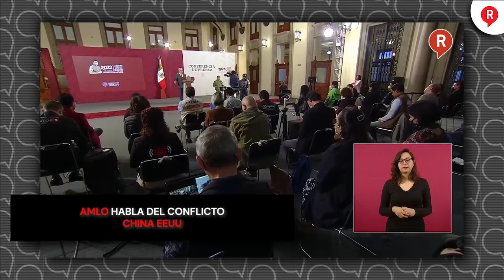AMLO habla del conflicto China EEUU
Video El presidente AMLO habló De la tensión entre China y EUA ante la visita de NancyPelosi a Taiwan y pidió "que se eviten las confrontaciones bélicas, que se busquen acuerdos, está el mundo como para acordar entre todos los pueblo una tregua”. 👇👇👇